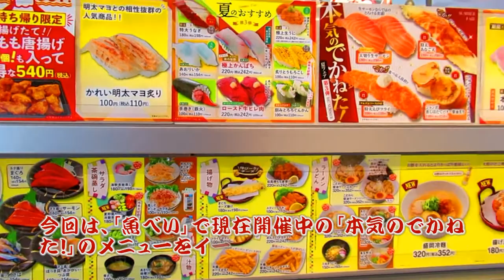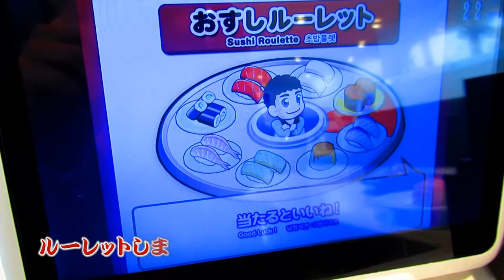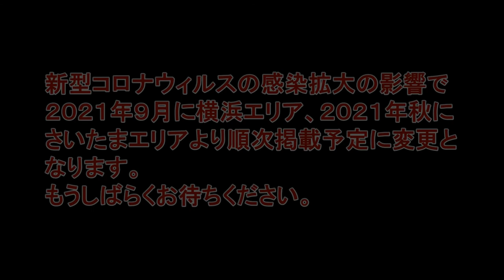【魚べい】本気のでかねた！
全国各地の元気寿司グループの回転しない寿司店「魚べい」で、期間限定で開催している「本気のでかねた！」の商品をイートインしてみましたので、紹介します。
最後には、「-Food Tresures- ベクめしっ！」に関する神奈川県横浜市の「魚べいAコープ中田店」でのロケについては、2021年9月【後半】を予定しております。
ファンの方は、尚更必見です。
※ 本作品は、北海道北斗市の魚べい北斗七重浜店で撮影したもので、神奈川県横浜市の魚べいAコープ中田店で撮影したものではございません。ご了承ください。

※ 2021年8月22日正午現在のデータです。

2021年夏より、概要書面に対応しており、安心安全に活動することができます。
※ 2021年9月に神奈川県の横浜エリア、2021年秋以降に埼玉県のさいたまエリアにも広告チラシ掲載予定です。